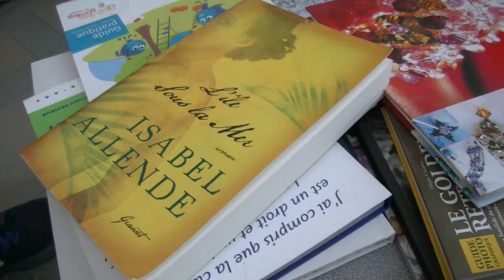COUP DE COEUR NICO JAN2018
Sélection du livre du mois de janvier 2018